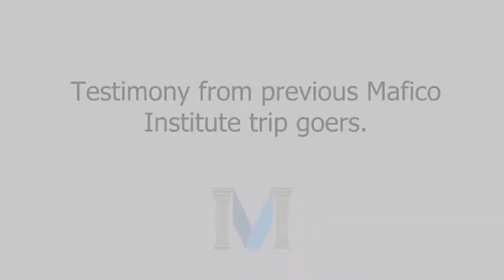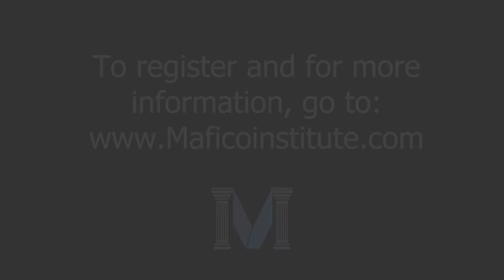PARTICIPANTS' TESTIMONIALS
Like all other Mafico Institute pilgrimages, the May 2019 trip impacted participants in several personal and diverse ways. In short, it changed the participants' lifestyles. These international retreats are recommended to those who are stressing, experiencing burnout, and also for the motivation of children. To enable parents to participate in the Ghana pilgrimages with their children, the 2024 trip is on June 16-25 when schools are closed. Join us.